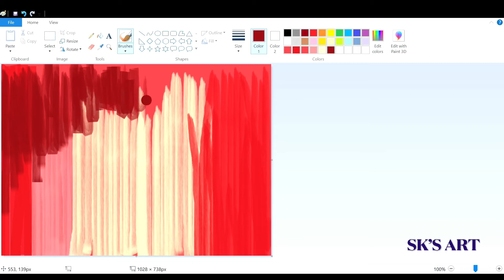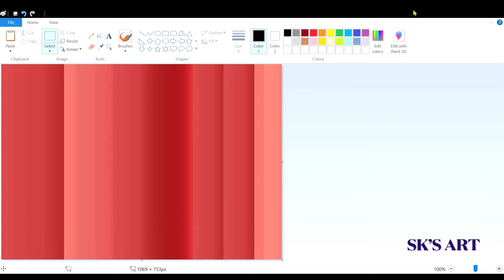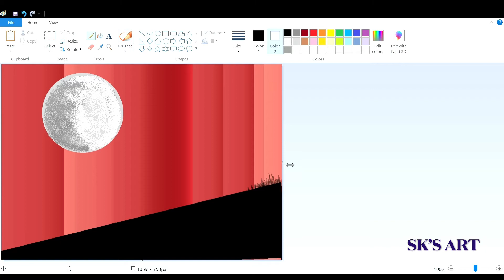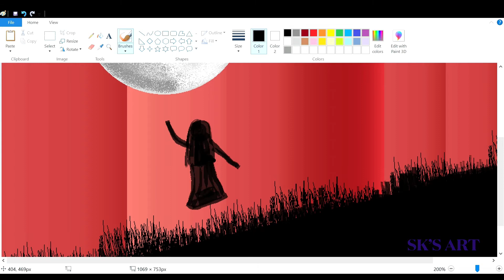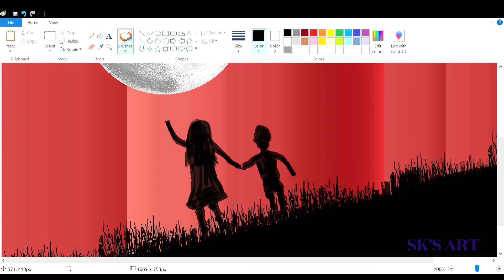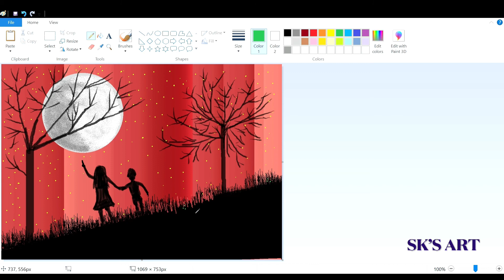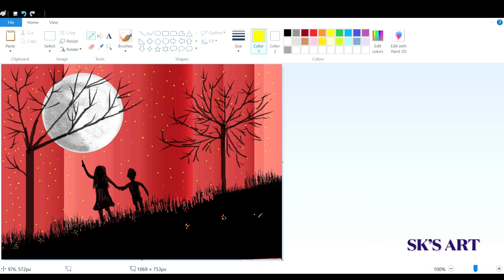How to draw - moon with reddish hatching | ms paint | computer drawing | tutorial |Time lapsed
This video has been created to instruct the creators who like to draw using ms paint on computer.

There are plenty of drawings on my channel  with easy steps.Links are given below

Software : Microsoft paint
Tool : Dell mouse
Laptop model: Hp Ryzen 5

How to draw with ms paint ?
How to design a scenery ?
How to colour in red ?
How to make Microsoft paint art ?
How to draw a girl ?
How to draw sister and brother ?
How to draw in red background?